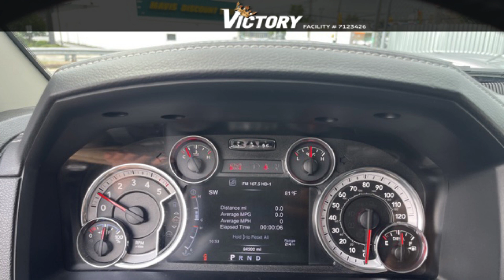2016 Ram 1500 Laramie With Navigation & 4WD VIN: 1C6RR7JM3GS250880 STOCK: 2307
Welcome to Victory Mitsubishi! We have an impressive inventory of 700 new and luxury used vehicles. All used vehicles undergo a thorough quality assurance inspection, while our new vehicles boast an exceptional 10-year, 100,000-mile warranty. No matter your preferences or needs, we have the perfect car for you. Experience the thrill of test driving the Jeep Grand Cherokee Limited today, priced below KBB Fair Purchase Price! Fill out a credit application on our website and get pre-approved for financing, catering to all types of credit with affordable monthly payments. With same-day delivery available, visit our virtual showroom at victorymitsubishi.com or our conveniently located dealership near Exit 13 off I-95. While we strive for accuracy, please note that pricing, options, and vehicle features may occasionally be listed incorrectly. Refer to our website for precise pricing and incentives.